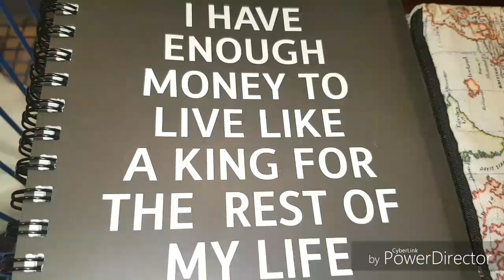Girls go shopping!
Hey guys!! As Christmas is coming up we have to get our Christmas shopping done so today we started with my daughter ! She got all she wanted and we had lots of fun!! More videos to be coming soon!